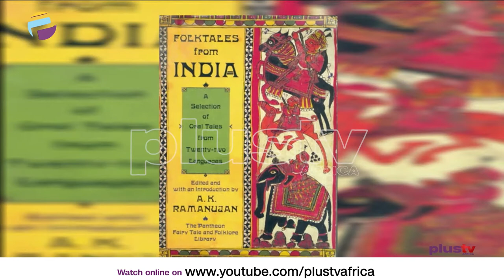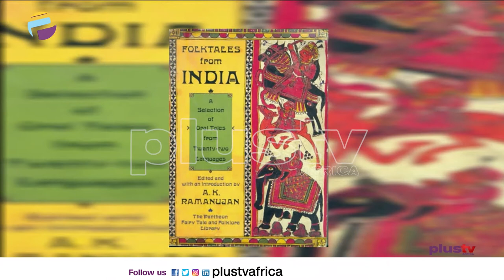The Power of Foolish People - Evans | THE ADVOCATE Ng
My attention was drawn recently by Lasisi Olagunju to a folktale on fools recorded by the poet, A. K. Ramanujan in his ‘Folk Tales from India.’
There was a kingdom of fools. In this kingdom, both the king and his minister were idiots. They reversed everything and denied justice to their people. They changed day into night and night into day. They ordered their people to sleep during the day and work only after dark. Anyone who disobeyed this order would be put to death. The people did accordingly for fear of being sentenced to death.